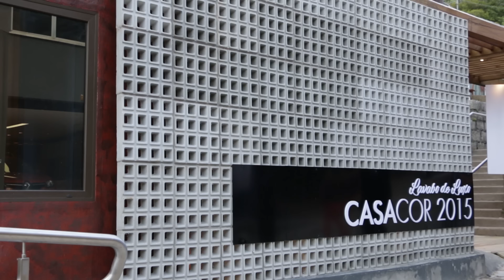Casa Cor Santa Catarina 2015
O programa Casa e Cia começa a cobertura da mostra Casa Cor Santa Catarina, em 2015, com uma entrevosta exclusiva com Lucas Petrelli Wilmer. Conheça a proposta e os ambientes da Casa Cor em Florianópolis e Itajaí.